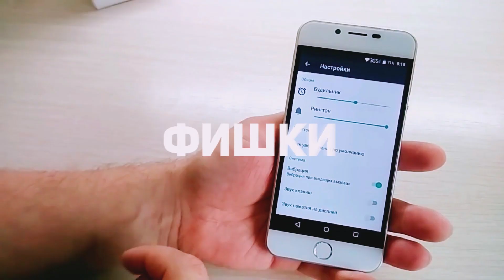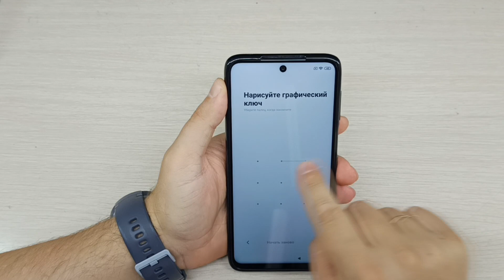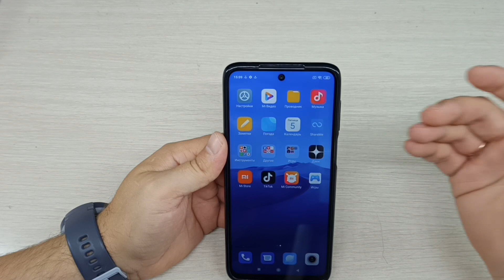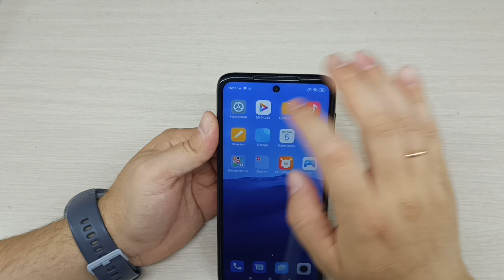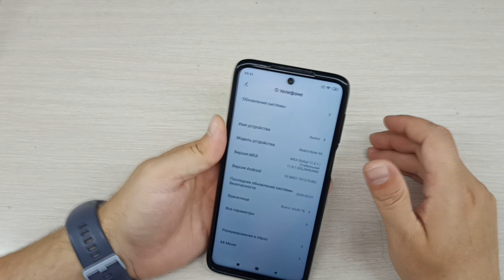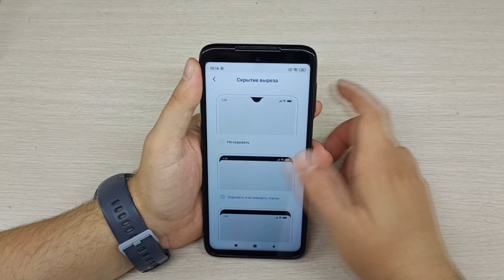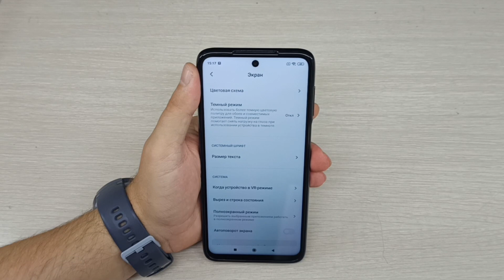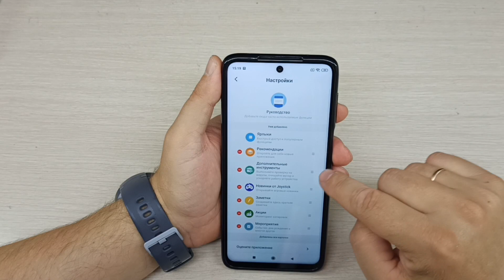Redmi Note 9S распаковка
Распаковка европейской версии Redmi note 9S.

Ссылка для тех кто заказывает с интернета и хочет возвращать часть денег назад через кешбек сервис

Здравствуйте, меня зовут Владимир. Я занимаюсь различными
тестами телефонов и гаджетов из Поднебесной.